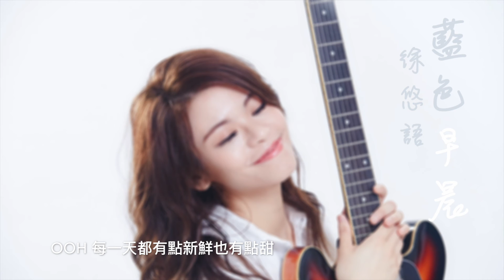藍色早晨 Blue Morning (Chinese Version) - 徐悠語 Aivee Hsu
藍色早晨 Blue Morning (Chinese Version)

詞/曲：徐悠語 Aivee Hsu

總是不安 一個孤單早晨獨自醒來
也不在意 鬧鈴穿過耳朵鑽不進腦袋
你不懂 早睡早起什麼必要的習慣
只不過 早起刷牙 早點吃早餐

ooh 每一天抱著這陌生的城市
我卻想念熟悉多一些

ooh 每一天都有點新鮮也有點甜
但回憶總悄悄出現

我會習慣手機裡 不同語言的字句
只是偶爾也會想起 曾經身邊熟悉的你

[即興 Voice Solo]

總是期待 早上轉過身就聽到的簡訊
也會耍賴 等著時間一分一秒的到停
每一天 那片晴朗 萬里無雲的藍天
期待著 相信今天是美好的一天

ooh 每一天愛著這陌生的城市
我卻想念那邊多一點

忘記記得從何時開始 熱衷尋找一段冒險
那個月亮不比較圓 而是我有了思念